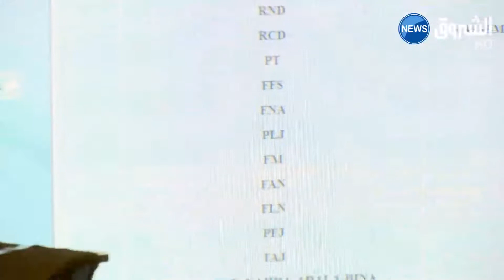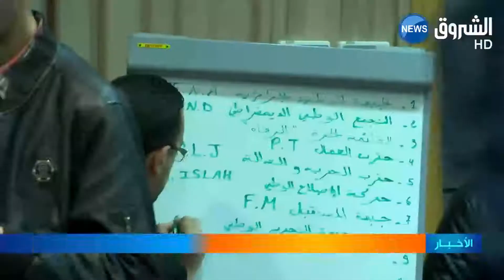قرعة الترقيم الوطني الموحد للأحزاب ستجرى يوم السبت القادم